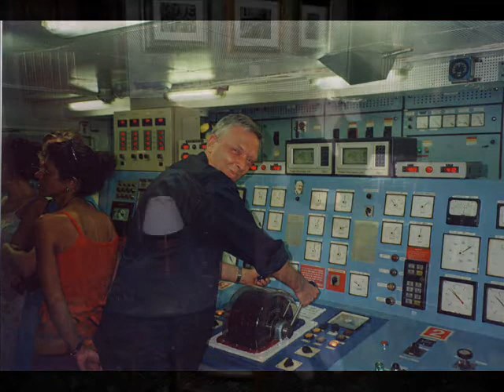Foto alla rinfusa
foto di famiglia